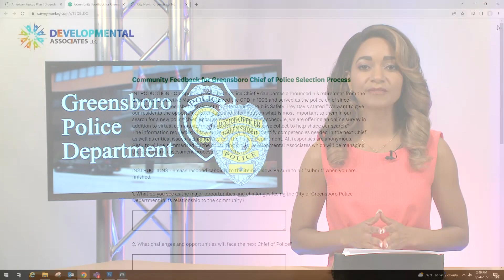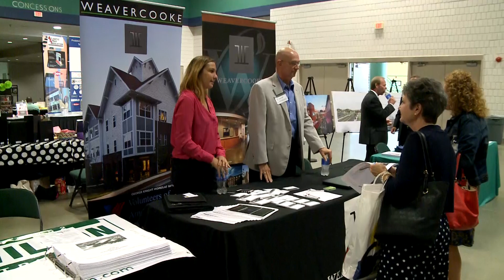FYI Weekly Flash Briefing - Week of September 19, 2022